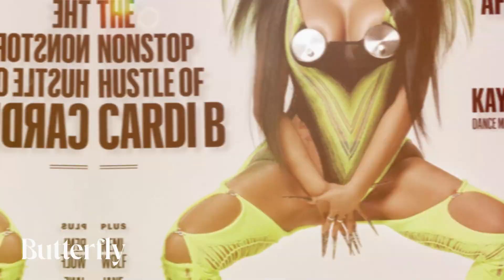Cardi B Feels Biden Administration Has Been 'Layers of Disappointment'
Hello from Butterfly, Lets get to the video.

Cardi B, the renowned rapper, has voiced her disappointment with both Joe Biden and Donald Trump as the U.S. gears up for a potential rematch in the presidential elections. In an interview with Rolling Stone, she expressed her disillusionment with certain Democrats she previously supported, highlighting issues such as the cost of living, low wages, and various domestic and foreign concerns, including ongoing conflicts in Gaza and Ukraine. Despite her past political activism and endorsement of President Biden in 2020, Cardi declared that she wouldn't be participating in the upcoming election, feeling betrayed by the lack of tangible solutions to these pressing issues.